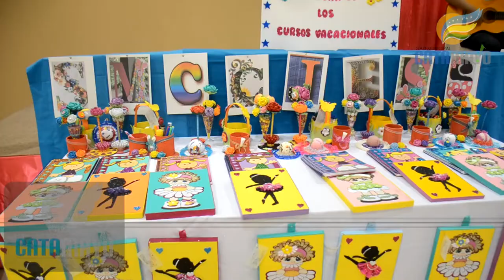Clausura cursos vacacionales 2017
En el salón auditorio del Gad municipal de Catamayo, el viernes 25 de agosto, se llevó a cabo el acto de clausura de los cursos de dibujo y pintura, trabajo en fomix, canto y guitarra, organizados por la coordinación de cultura del Gad municipal, Santiago Aguilar promotor cultural destacó el apoyo que ha dado la Alcaldesa Janet Guerrero Luzuriaga a la niñez del cantón.
La primera autoridad de Catamayo señaló que por un mes, los cursos vacacionales sirvieron de mucho, para que los niños que fueron parte de estas capacitaciones, aprendan y mejoren sus habilidades.
Dichos cursos se llevan a cabo todos los años, también se entregó certificados a los 35 niños que fueron parte de dichos talleres, fue la Alcaldesa de Catamayo Janet Guerrero Luzuriaga quien clausuró los cursos vacacionales 2017.